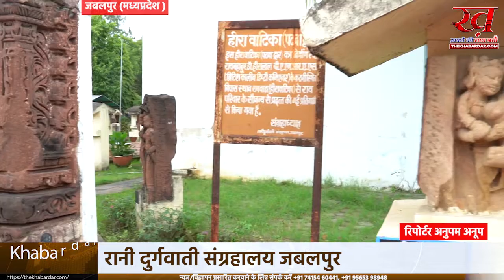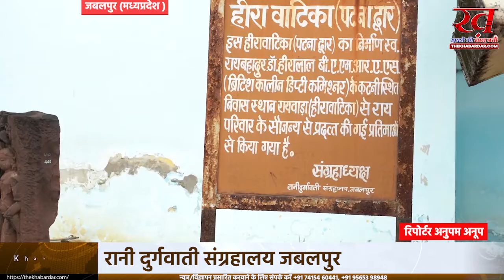रानी दुर्गवाती संग्रहालय जबलपुर मध्यप्रदेश